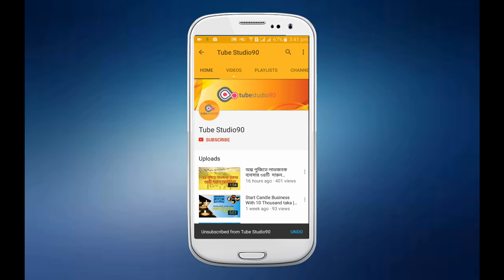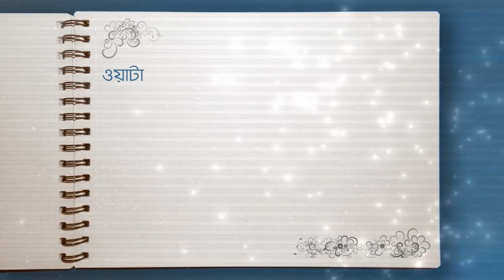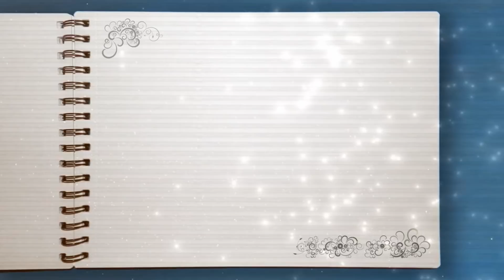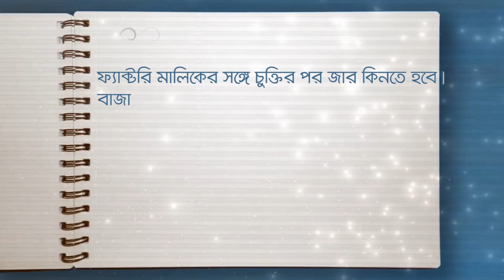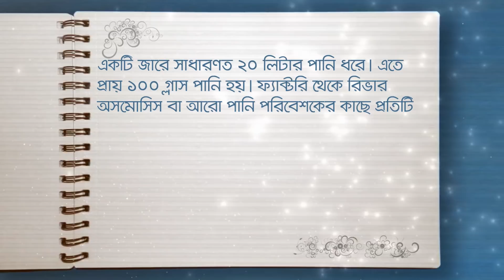Excellent profitable business Idea | How to start water sell business (পানি বিক্রয় করে আয়)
This video I want to know an excellent profitable business Idea. To know How to start water sell business you have to watch end of this video.

Small and Smart Business Ideas With 15 to 20 Thousand Taka